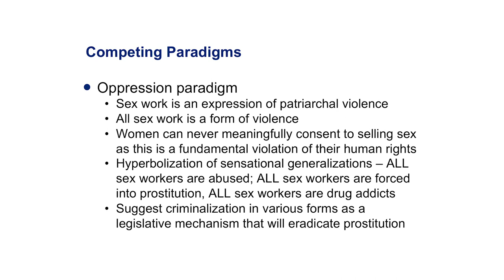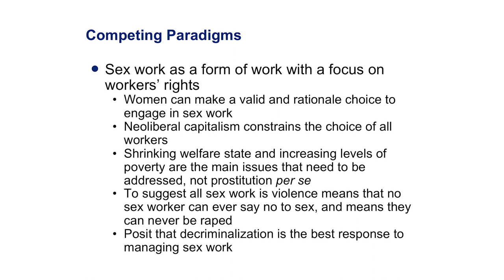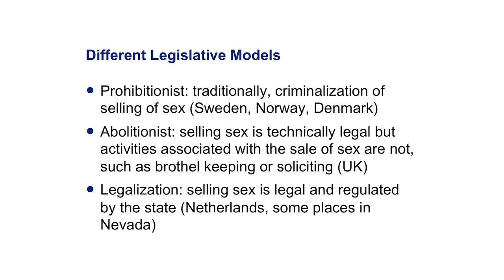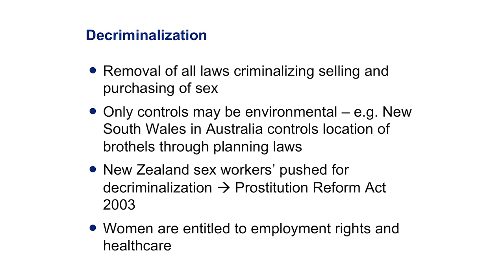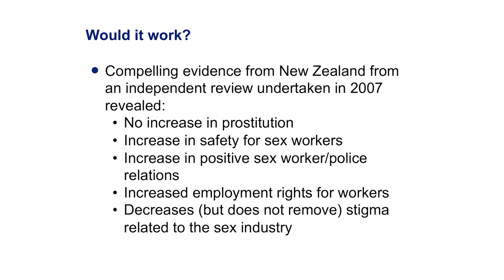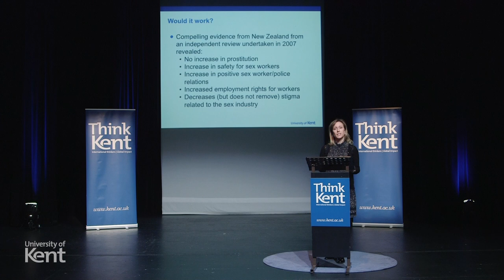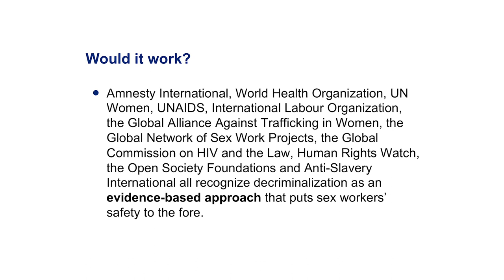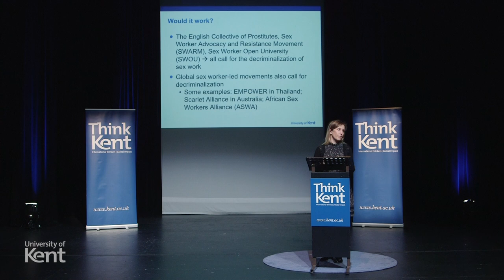Should Prostitution be Illegal? | Dr Erin Sanders-McDonagh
Should Prostitution be Illegal? | Dr Erin Sanders-McDonagh | Lecturer in Criminology

The School of Social Policy, Sociology and Social Research is one of the best in the country for teaching and research. Our academics are internationally recognised for their expertise in criminological theory and criminal justice policy.